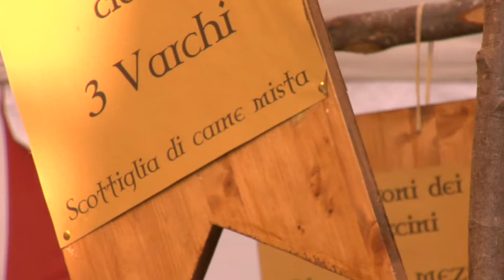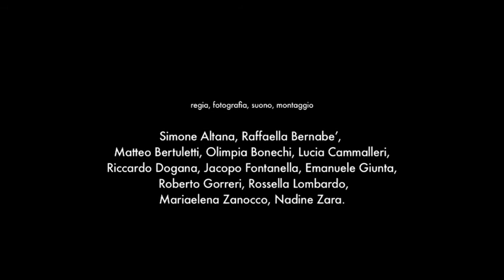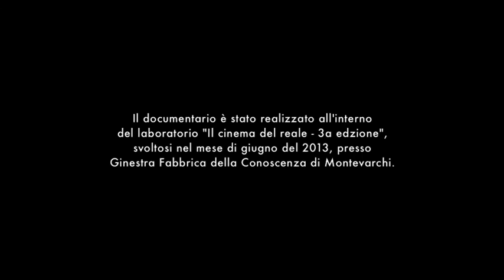Rievocazioni -- video documentario -- Il cinema del Reale Terza Edizione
// Rievocazioni //

Ginestra Fabbrica della Conoscenza
Comune di Montevarchi

Il Gioco del Pozzo, le botteghe, le piazze, le strade, i nuovi cittadini, le chiese, la tombola, il Cassero: sguardi, volti ed emozioni di Montevarchi in un documentario in equilibrio tra passato, presente e futuro.

Immagini evocative, a tratti poetiche, ci mostrano particolari e visioni di insieme con delicatezza, svelandoci la città come luogo di incontro e riti collettivi. Un ritratto onesto di Montevarchi, delle persone che vivono la città e contribuiscono con la loro presenza e le loro azioni a darne forma, vita e significato.

La colonna sonora è lasciata quasi sempre -- volutamente -- ai soli suoni e alle voci in presa diretta, senza musica aggiunta. Il risultato è una vera immersione, suggestiva e contemporanea, nella città.

Uno sguardo originale e contemporaneo sull'identità dinamica della città e del nostro tempo.

Il documentario è stato realizzato all'interno del laboratorio 'Il cinema del reale -- terza edizione',
svolto nel mese di guano 2013 presso Ginestra Fabbrica della Conoscenza a Montevarchi.

// Rievocazioni //

Regia, fotografia, suono, montaggio
Simone Altana, Raffaella Bernabé, Matteo Bertuletti, Olimpia Bonechi, Lucia Cammalleri,
Riccardo Dogana, Jacopo Fontanella, Emanuele Giunta, Roberto Gorreri, Rossella Lombardo, Mariaelena Zanoco, Nadine Zara

Supervisione alla regia e alla fotografia
Andrea Foschi

Supervisione al suono
Marco Neri

Supervisione al montaggio
Tommaso Orbi

Tutor
Fulvia Orifici

Produzione esecutiva
Tommaso Orbi

Organizzazione Generale
Associazione culturale MACMA

Coordinamento didattico
Associazione culturale MACMA
Associazione culturale Nova Skola

si ringraziano in particolare
Antonio Melzi, Lorenza Nannicini,
l'Associazione Rievocazioni Storiche di Montevarchi
... e Gino!